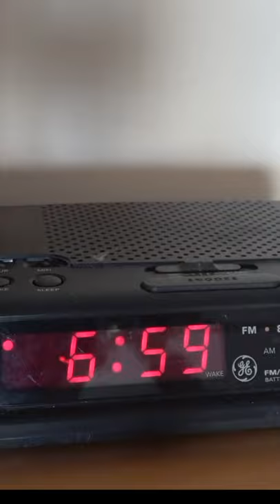The best way to turn off your alarm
This is how a trick-shooter turns off his alarm